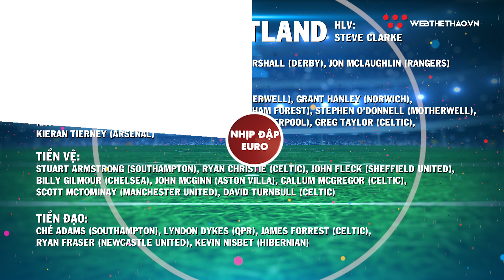NHỊP ĐẬP EURO 2020 | Tổng quan bảng D: Chờ đợi sức mạnh Tam Sư | Bóng đá